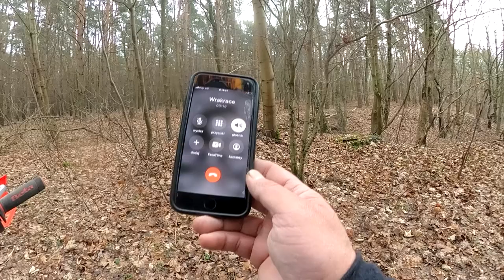ZEPSUŁEM BETE CZEKAM NA POMOC ! SAM NOCĄ W LESIE !